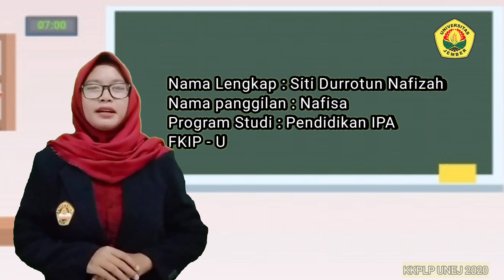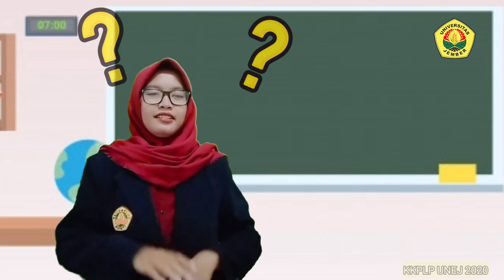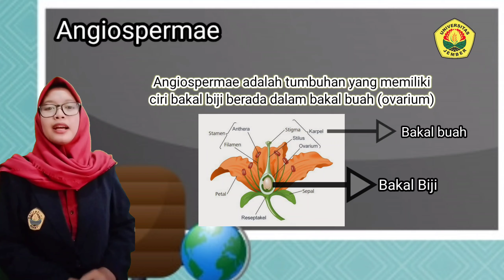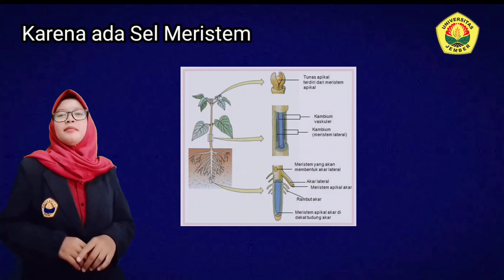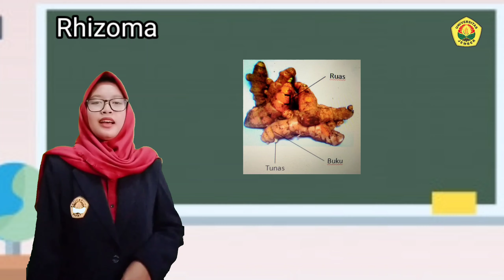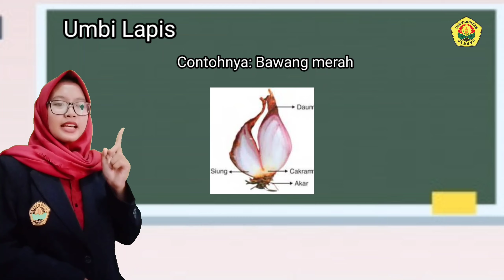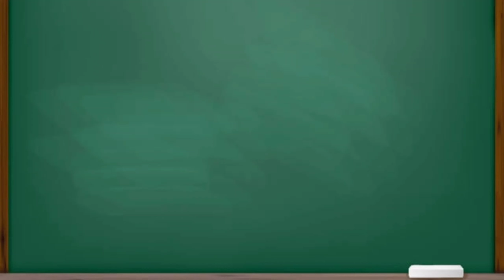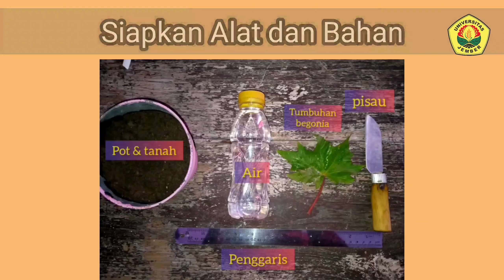Siti Durrotun Nafizah#PLP#Sistem Perkembangbiakan Tumbuhan Secara Vegetatif#SMPN 11 Jember#KKPLPFKIP